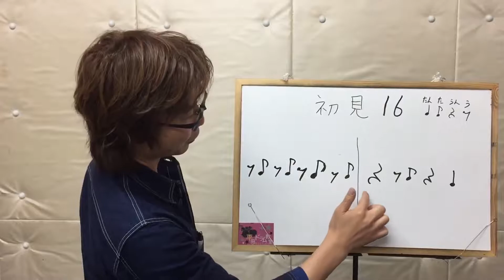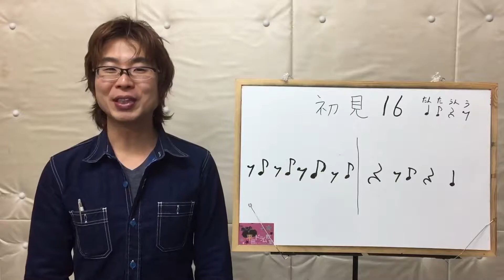伊勢崎市、はじめて、初心者、ドラム教室【初見16】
初見１６です。

是非、一緒に叩いて覚えましょう！！

平田ドラム教室
群馬県伊勢崎市本町4-37 K-SOUND2F
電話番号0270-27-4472